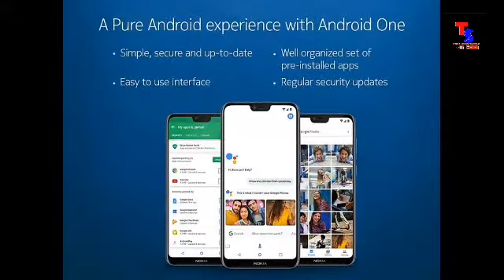Best 6 smartphones ₹10,000 to ₹16000 🔥🎉 Tech Talks Suman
Asha kori tomader video ta valo lagbe .😊